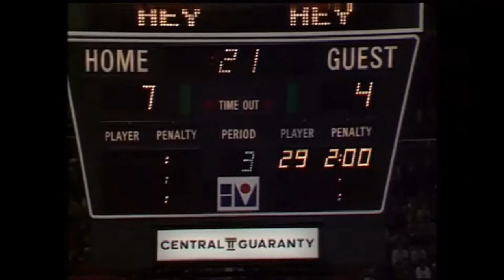Halifax Citadels AHL {1988-1993}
A Quick Look Back At Halifax's Last Pro Hockey Team In The City Of Halifax "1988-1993"